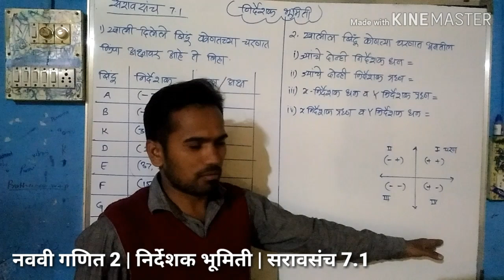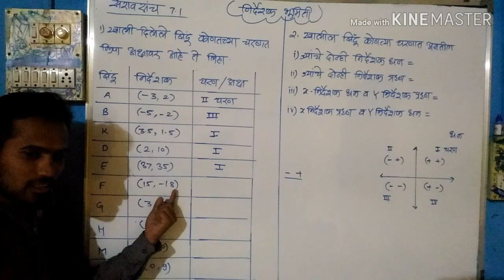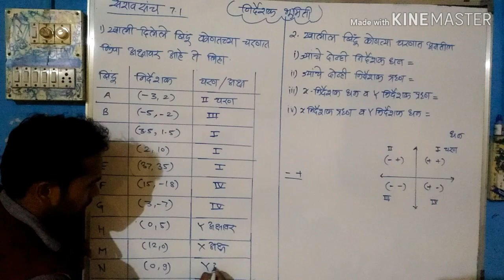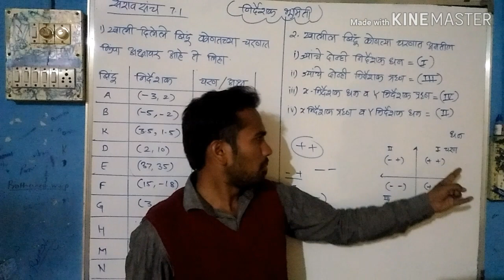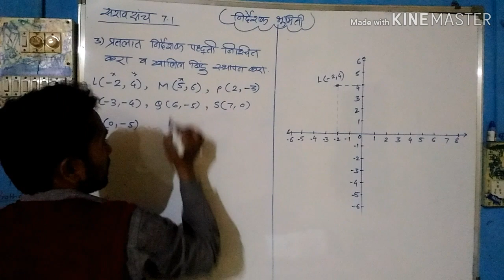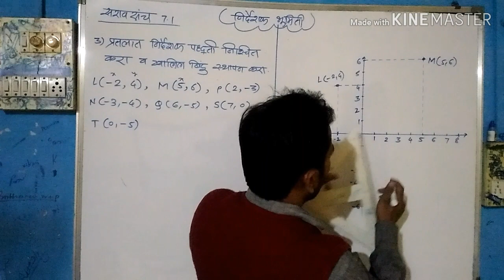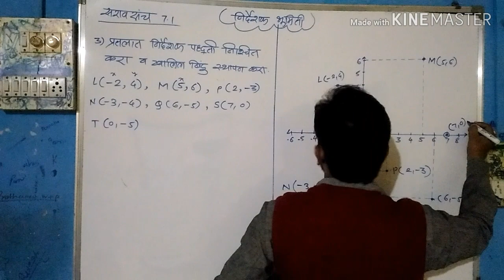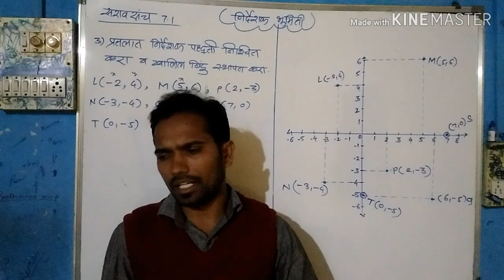नववी गणित भाग 2 | निर्देशक भूमिती | सरावसंच 7.1 | coordinate Geometry